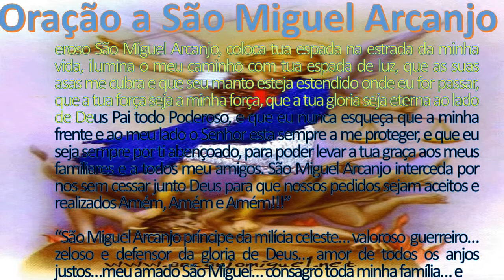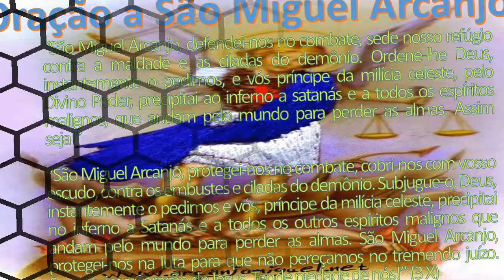ORAÇÃO A SÃO MIGUEL ARCANJO theraio7 todos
ORAÇÃO A SÃO MIGUEL  ARCANJO theraio7